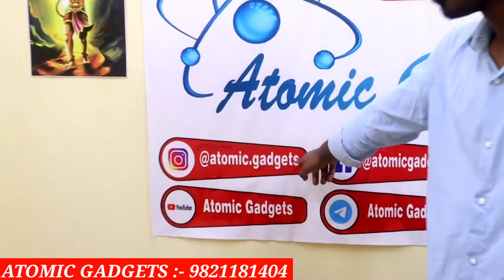मात्र 900/- से Smartwatch | Logo Watch | Cheapest iPhones 4s | Earbuds | Offer on Smartwatch & Buds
Atomic Gadgets would love your feedback. Post a review to our profile.